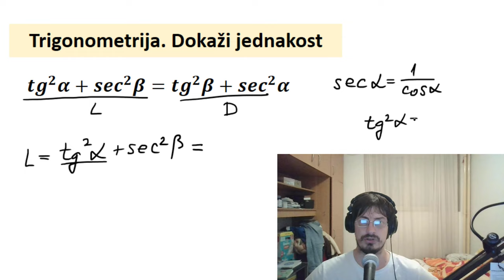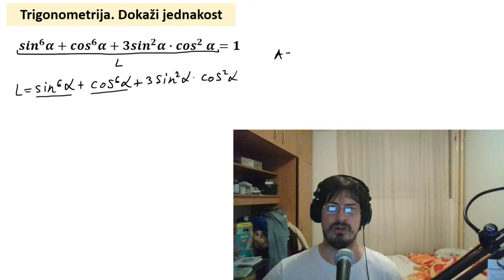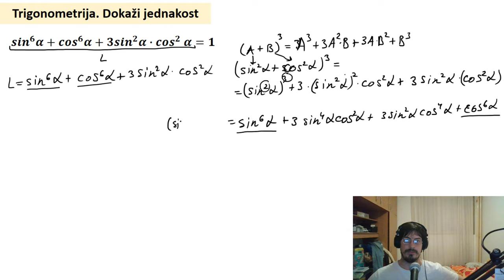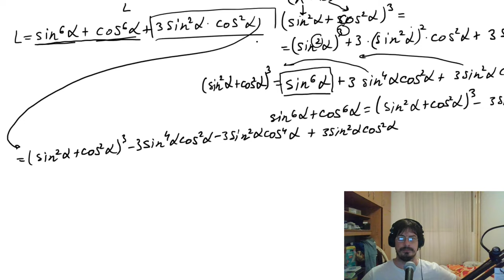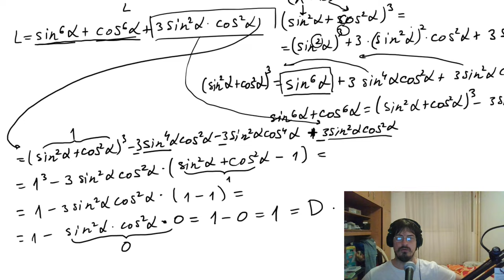Dokazivanje trigonometrijskih identiteta zadaci 1